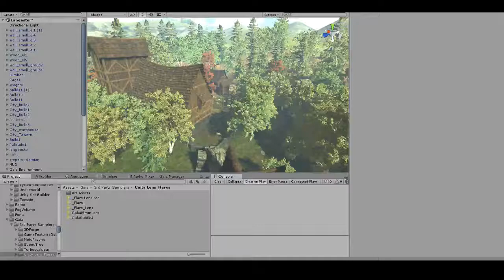Tales of Moriviha - From Babblebrook inn to Harbington (Unity 3D)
This is to demonstrate the volumetric lightning on a directional light instead of point lights (as shown in the previous video), and a sample of Harbington, the nearest settlement near babblebrook.
The music in the background
(I have a habit of never uploading full finished songs in soundcloud, but I may make a video on how I made made it).